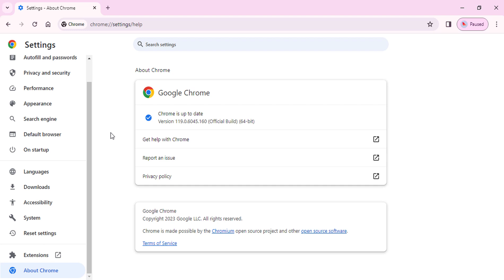How to Check for Updates in Google Chrome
Google Chrome is a popular web browser that is constantly being updated with new features and security improvements. It is important to keep your Chrome browser up to date to ensure that you have the latest features and security protection.

In this video, I will show you how to check for updates in Google Chrome. I will also show you how to automatically update Chrome, so you don't have to worry about doing it manually.